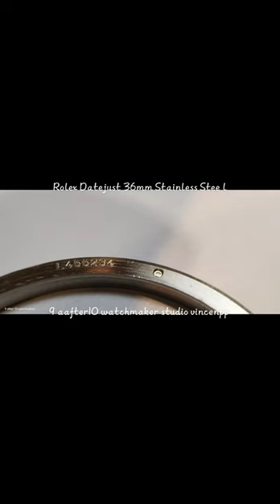十點九分鐘錶Rolex Datejust Stainless Steel勞力士恆動型全鋼錶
故障原因.水晶鏡面撞破.碎片侵入機蕊.錶帶鬆垮.錶針氧化嚴重瑕疵.
維修項目.機芯標準修護保養.手錶帶節鬆垮修復工序.錶針修整
.水晶鏡面.

研討.16234是從16014轉換進化過來而16014的機蕊型是3035.
44編碼無論在軍用或是民用都會是在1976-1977年而那年代並無16234款而是16014型款機蕊3035與已停產許久的1570蕊(1950後-到1970)年代系列機與3035機型銜接.所以我們可以參考18K金表太陽框的號碼L455***正與機蕊流水號52836**約是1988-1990年整整晚了10幾年.所以勞力士會給特殊任務的工作者特殊號碼.但是要配合錶主的身分背景才能得知之真相.也常常在冷戰時期的表號碼石沉大海查不出真相.我們只能從有限的證據說是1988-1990年份出廠的錶.

機蕊解析.
品牌： 勞力士
參考： 3135
運動： 自動
顯示： 類比
直徑： 28.50
珠寶： 31
儲備： 48
頻率： 28800
手： 時、分、秒
其他： 天文
Rolex caliber 3135
3135描述
該表款搭載3135型自動上鏈機械機芯，完全由勞力士研發及製造。與所有勞力士恒動機芯一樣，3135腕表是經過認證的瑞士天文臺表，該稱號專為成功通過瑞士官方天文台測試機構（COSC）測試的高精度腕表而設。它配有Parachrom遊絲，具有更強的抗衝擊性和抗溫度變化性。其結構與所有蠔式腕表機芯一同，使其非常可靠。